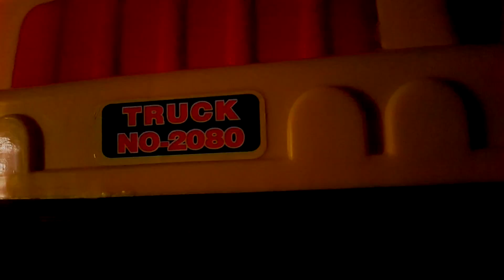A whole truck delivered my snack!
Late night deliveries are the best.
Also, as my good friend pointed out, the 11:00am typo completely destroys the storyline. so imagine it being 11:00pm from now on :)

Shot on a mobile phone: Samsung Note 4
Edit: Final Cut Pro
Lights: Single LED light source
***Nothing to do with TESI BON***